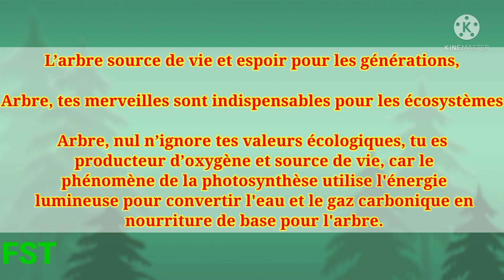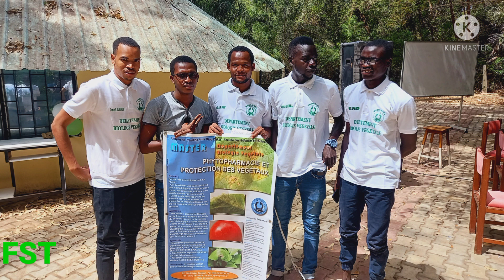Journée d'intégration des formations du département de Biologie Végétale juillet 2021